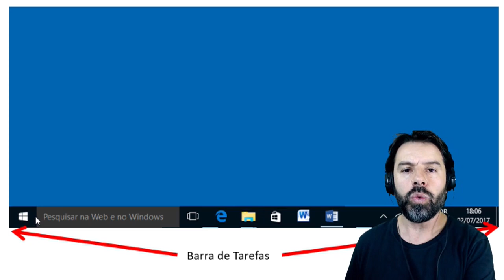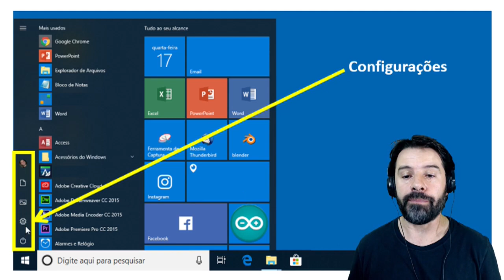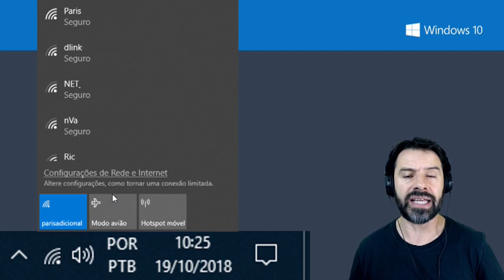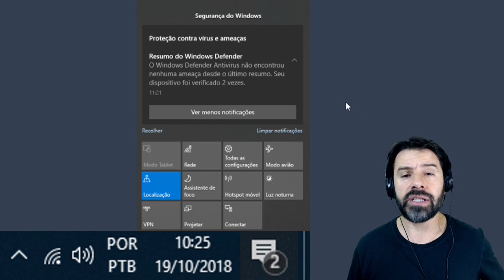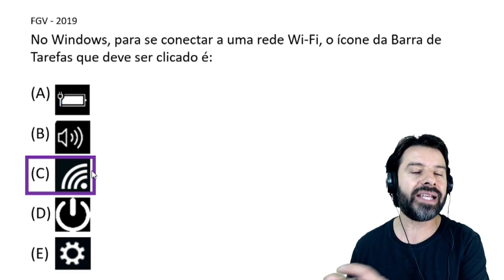Questões de Informática para Concursos 2019 - Aula 128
Aula 128 com a resolução de questões de informática para concursos sobre: Windows 10 e a Barra de Tarefas - Área de
notificação.
Professor: Rodrigo Schaeffer
Ano: 2019
Banca: FGV